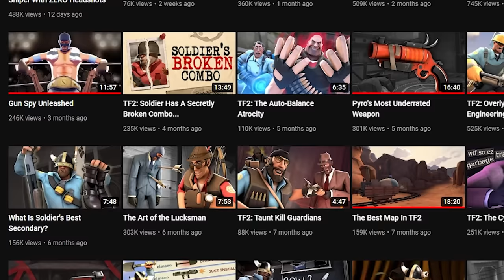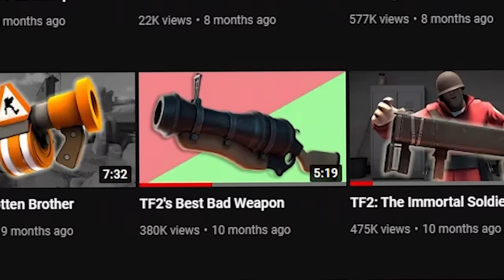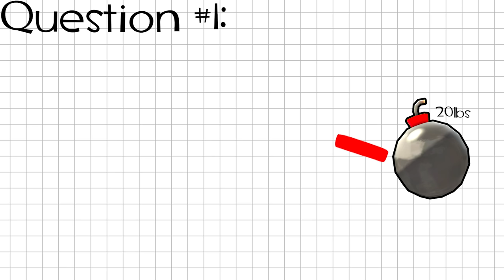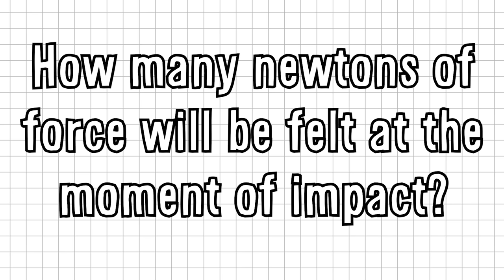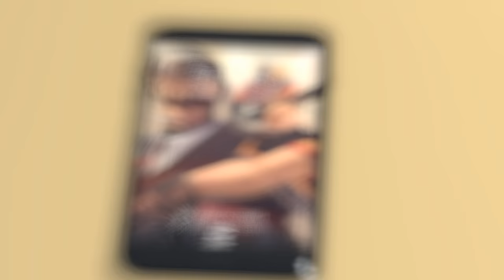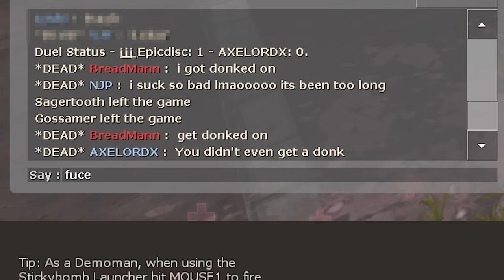TF2: The Amazing Loose Cannon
Today I'm going to tell you about one of my favorite weapons that we've all no doubt been told about 100 times before. The amazing loose cannon. Along the way well do a great number of things. We'll maybe sole the mystery of what happened to the missing team fortress 2 pyro? We'll meet friends in the forms of @steinful and @WaylonTF2007 who were kind enough to help out with this project! We'll do some math, and I'll show you my personal computer! I know thats a lot but just try and enjoy the ride!

0:00 - Let's do this one last time
1:07 - The missing Pyro
1:38 - THE Loose cannon video
3:27 - The Mannputer
4:40 - Let's talk knockback
5:45 - The AMD
6:48 - Space management
7:35 - The Flying Demoman
8:12 - A similar weapon
8:52 - Steinful?
10:08 - Let's review!
10:52 - THE DONK
12:36 - Meet The Loose Cannon